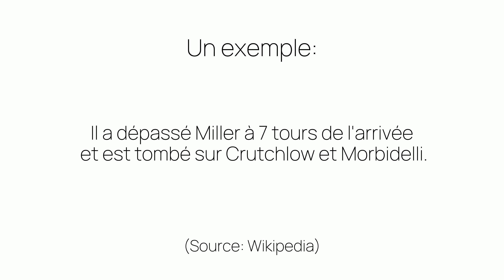Comment prononcer «7» en français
Ça c'est comme on prononce «7». Êtes-vous surpris ou pas du tout étonnés?

Photo dans la miniature pris par «Juan Di Nella» sur unsplash